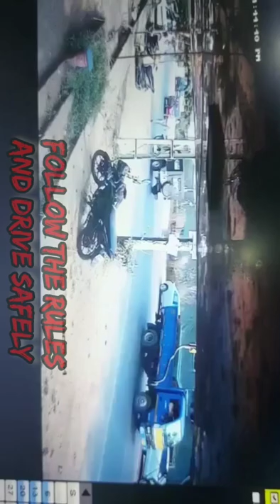Drive safely @pillons do wear helmets